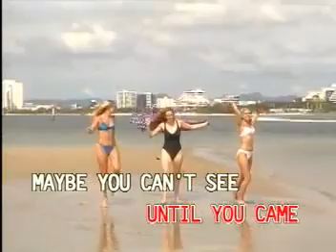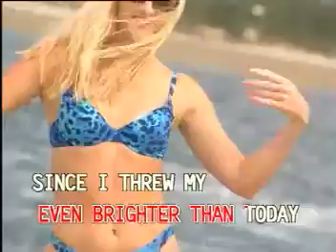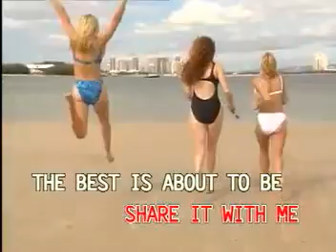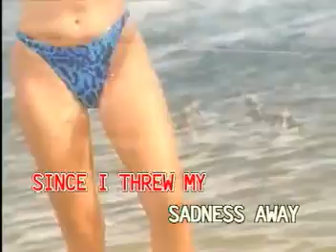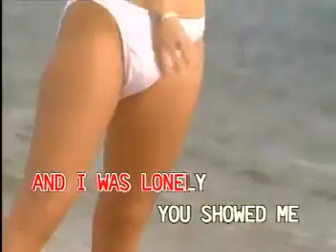Only Yesterday by The Carpenters